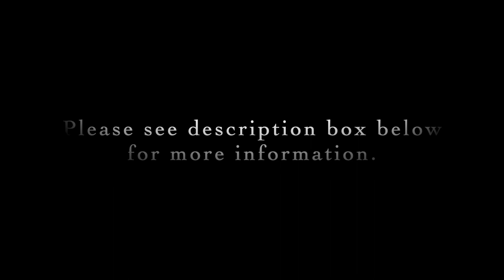Margaret Ruthven Lang: Revery, Op. 31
Level: Advanced
Link to score in IMSLP:

Pianist: Erica Sipes

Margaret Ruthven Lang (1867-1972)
USA

* After first studying piano with one of her father's students, Margaret switched to taking lessons directly from her father
* She grow up surrounded by music and salon experiences in the home
* Inspired by these salons and by ensemble playing at those events, Margaret began composing around the age of 12. At this point she began also studying composition for her father.
* She was a world traveler with her family, attending musical events where Wagner, Liszt, Dvorak, and Paderewski were also in attendance
* Margaret also studied a violin, traveling to Munich to the instrument in addition to studying composition
* Back in America she studied orchestration with G.W. Chadwick and composition with Edward MacDowell
* Along with Amy Beach, Lang's works were some of the first that were composed by a women and performed by a major American symphony orchestras with her Dramatic Overture being performed by the Boston Symphony Orchestra the very first one
* She wrote over 200 songs
* Margaret never married, staying home to take care of her mother and her father's estate once he passed away

To support this project and to gain access to the PMSW Directory we've put together listing all of the piano music written by women that's available on imslp.org, please see our Ko-fi shop

About this project:
Pianists Sandra Mogensen and Erica Sipes have gone through all of the piano music written by women that's available and have entered the information into the PMSW Directory that's accessible for a small donation/fee. (More info is ) They are hand selecting works they think are especially notable and/or would work well especially for beginning through late intermediate pianists. Works will be regularly added to the PMSW Directory and to this YouTube channel.

And thank you to the wonderful folks at IMSLP. This is an important resource for all musicians. If you end up using a score from their site, please consider making a donation to them or becoming a member